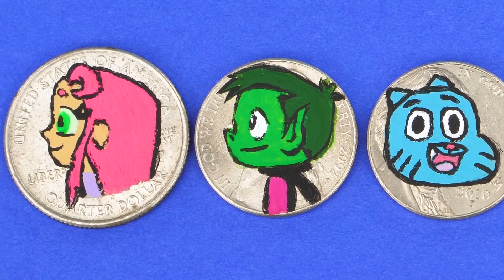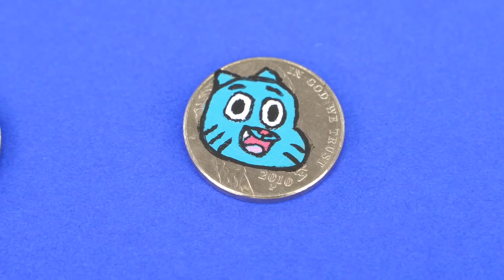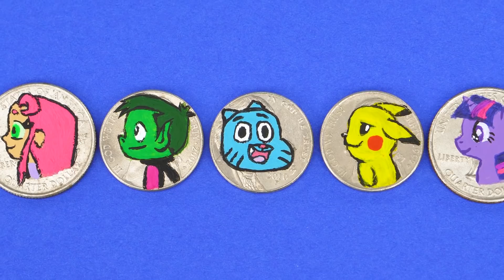MAKE IT EASY AND FUN |9 Crafty Ideas For a Boring Day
Sunny hello to everyone!!!🌞🌞🌞🌞And Welcome to KIWI SHOW channel!
Some more cool and easy diy ideas for you and your family and friends!
 We are gonna start from making smart and super funny recycling DIY idea - CARS FROM MATCHBOXES for our favourite TEEN TITANS GO! Team

There are also 8 funny diy ideas that you can try to ake with your friends!

I wish you to have a perfect mood!